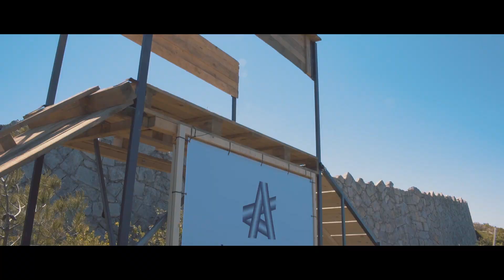Malta Downhill Series 2017 - Selmun Highlights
Awesome race atmosphere for race 2 of the 2017 Malta Downhill Series at Selmun.